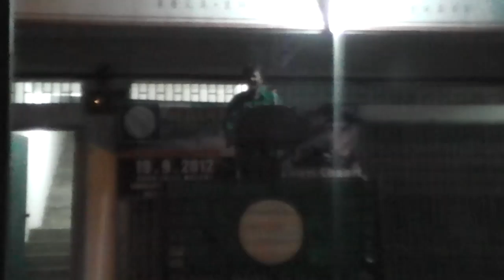"Saya Hindu Boleh Terima Islam (PAS), Kenapa Melayu UMNO TIdak Boleh?" - Maniam